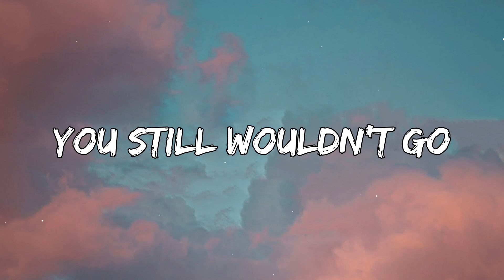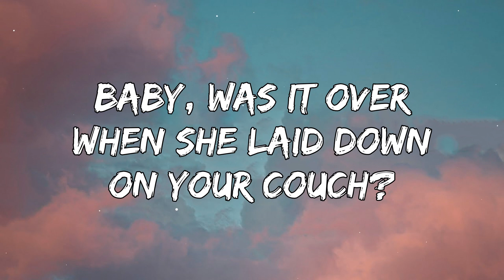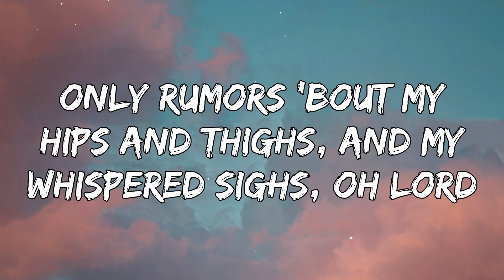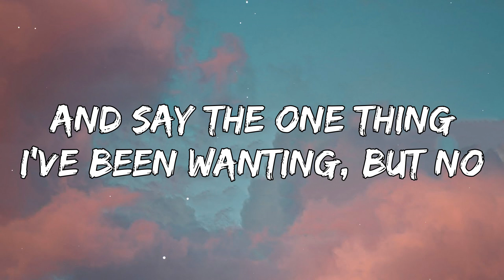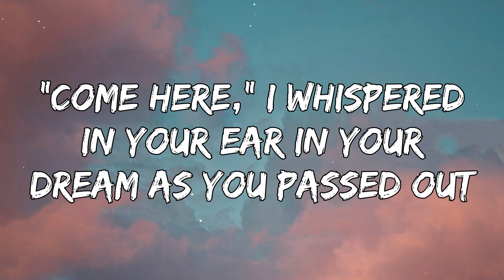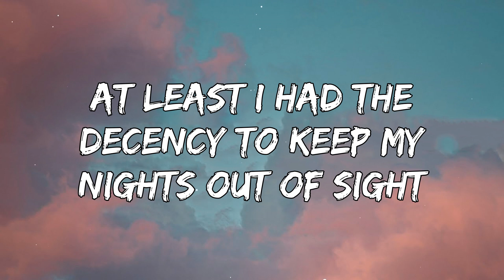Taylor Swift - Is It Over Now? (Taylor's Version) (Lyrics)